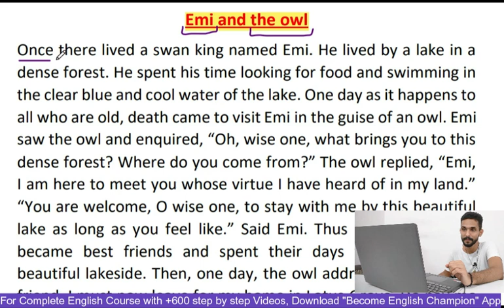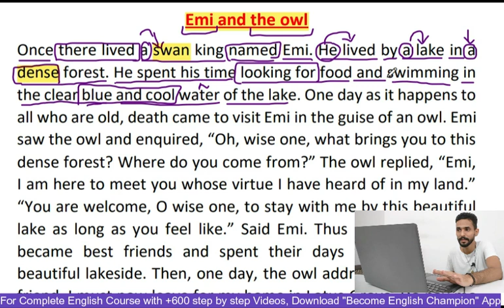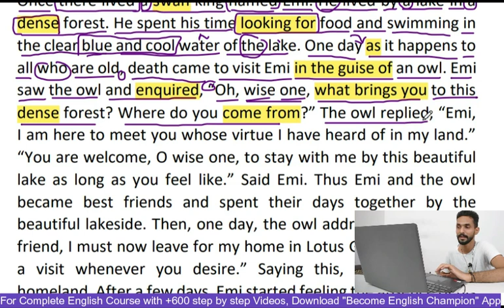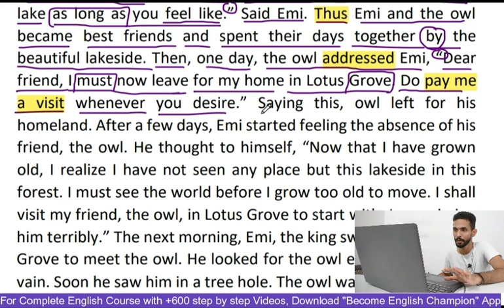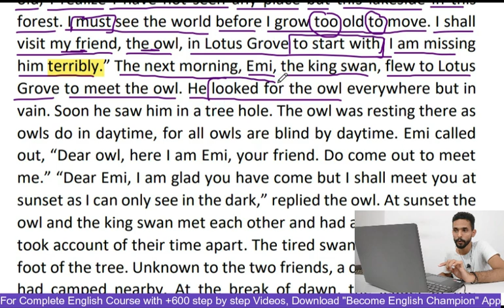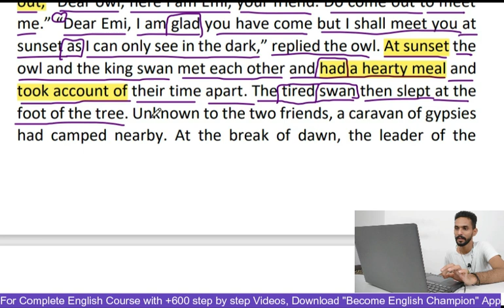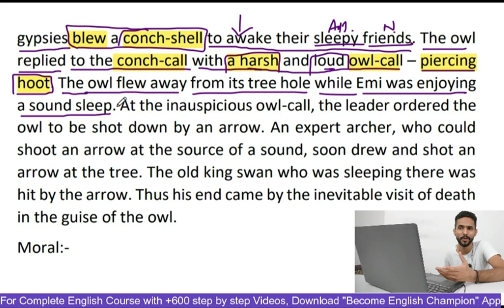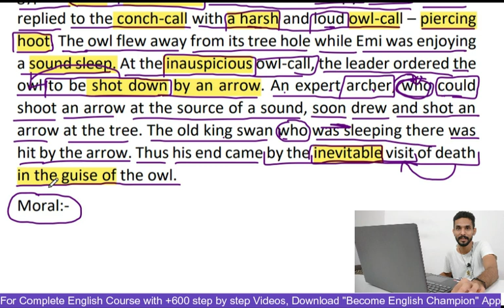How to Read English Stories - Learn English Through Stories - Emi and the Owl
In this video 409, you will read a story from class 5th i.e. Emi and the owl with an explanation in Hindi and English. This is the best way to learn English Vocabulary, Structural Formation, and many more.

✅Android Users
Step 1 - Download App
Step 2 - Open and Join

english stories Emi and the owl
study english,
learn english free,
fluent english,
talkenglish,
learn english,
voa learning english,
lessons english,
stories in past tense,
english language,
akbar birbal ki kahani,
akbar birbal
english stories fro english learning
 englishclass101
 study english,
 learn english free,
 fluent english,

 learn english,
 english classes near me,
 learner language,
 esl classes near me,
 englishspeak,
 bbclearningenglish,
 learningchocolate,
 course english,
 learn english online,
lessons english,
 free english classes online,
 engvid,
learn spelling,

Regards
Ankush Insan